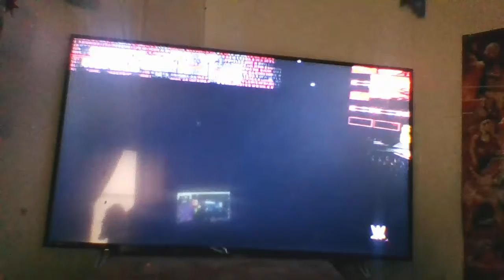WWE2K18 SMACKDOWN IMPACT